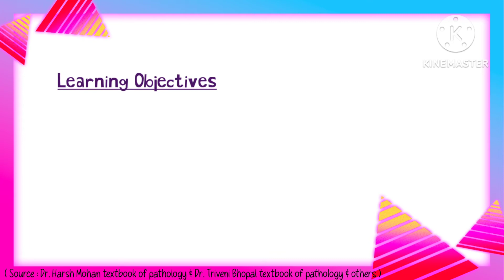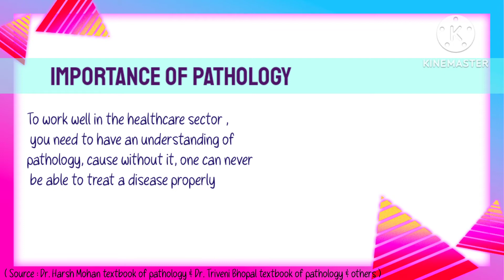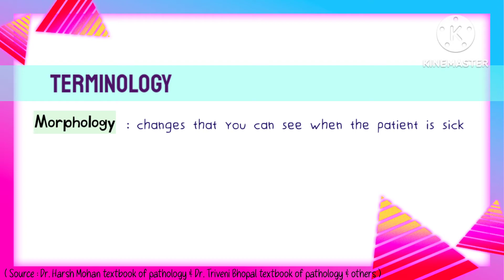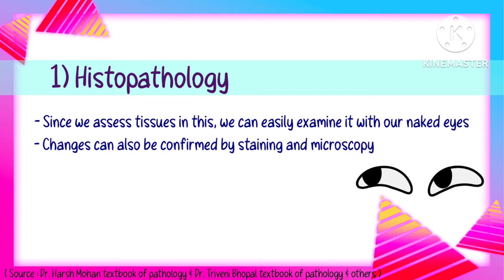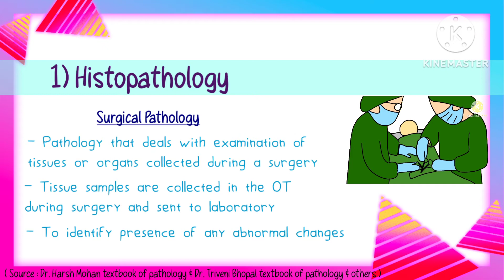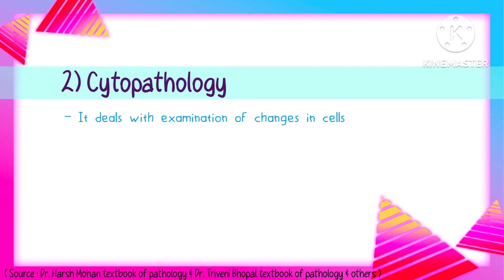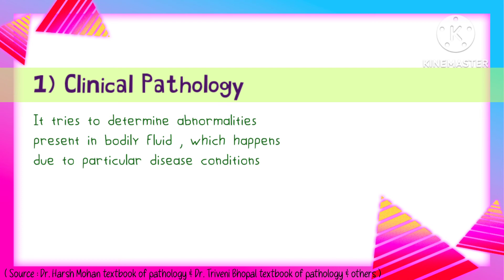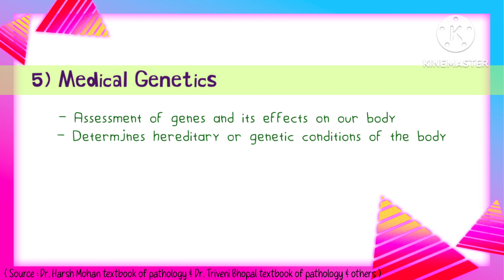Introduction to Pathology// Hindi lecture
Introduction to Pathology

Reference - Textbook of pathology by Dr Ha rsh Mohan and Dr Tri veni Bhopal
This lecture discusses what pathology means, common terminologies and branches

The term pathology is a Greek term where pathos stands for suffering and logy for study. Thus pathology is the study of sufferings or diseases.

Importance of pathology

- Pathology forms the backbone of the medical and healthcare field
- Without the understanding of pathology , you cannot help a patient
- It helps diagnose a disease
- Predicts sequence of events that can take place in a disease
- Helps determine treatment choices
- Helps analyse treatment options
- Identifies preventive strategies for specific diseases

As Sir William Osler rightly said" Your practice of medicine will be based on your understanding of pathology"

Terminologies
- Lesions
- Patient
- Pathophysiology
- Etiology
- Gross morphology
- Microscopic morphology
- Morphology
- clinical significance

Braches of pathology
-General Pathology
- Systemic pathology

General Pathology
it deals with the general principles of pathology

Systemic pathology
It deals with organ system and their disorders

Morphological and Non morphological branches of pathology

Morphological branches
- Histopathology
- Cytopathology
- Hematology

Histopathology- It is the study of changes that occurs in tissues in specific diseases. It is further divided into :
- Surgical pathology
- Experimental pathology
- Forensic and autopsy work

Cytology - It is the study of changes that occurs in cells in specific diseases

Hematology- It is the study of blood and it's components

NON morphological branches of pathology
- Clinical Pathology
- Clinical biochemistry
- Medical genetics
- Microbiology
- Molecular Pathology

A full list of videos can be accessed on our YouTube channel.